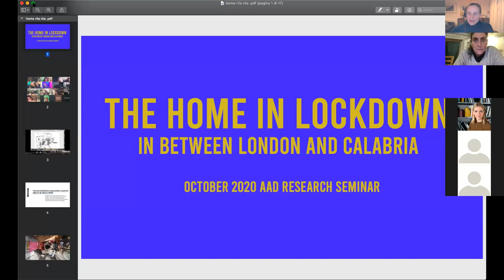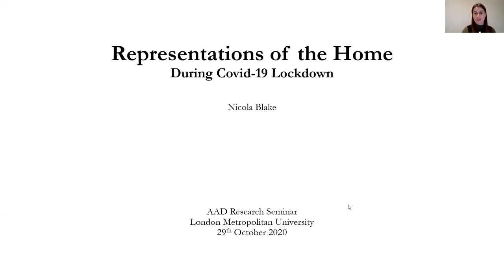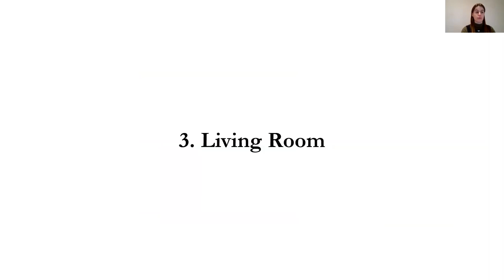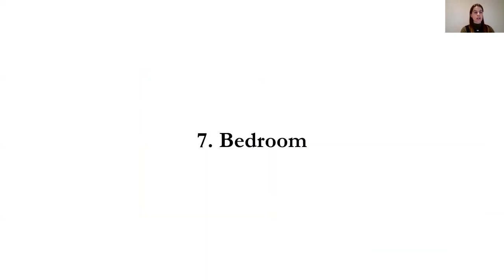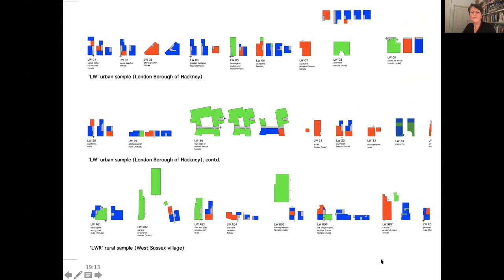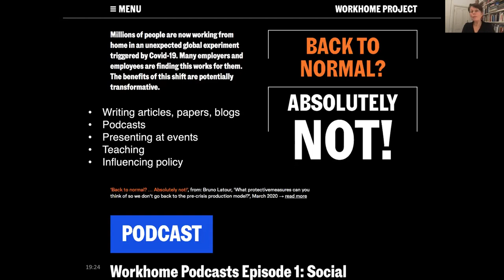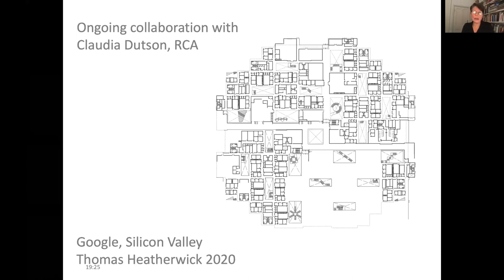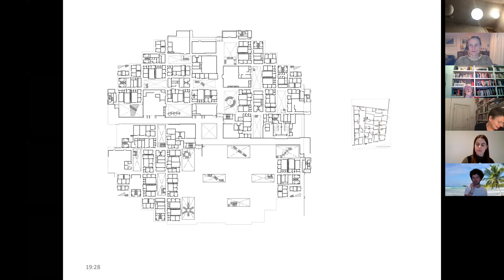AAD Research Seminar: The Home in Lockdown (London Metropolitan University) 29th Oct 2020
Nicola Blake, an architect at David Kohn Architects, will present an independent research project: 'Representations of the Home - During Covid-19 Lockdown'. The project explored our relationships to our homes, collecting images and texts that captured how we thought and felt about our homes as we were forced to spend more time in them. In the uncertain context of the pandemic, the project took one week and one room at a time, eventually covering every room of the house. It forms a shared collection of personal experiences from 28 participants across 101 entries. The project is an opportunity to reflect on the successes and failures of different housing types - from tower blocks to detached suburban houses - that we might learn something for the future of housing design.

Frances Holliss is an expert in working from home. In her book, she traces the history of the workhome, analysing its contemporary form and assessing its social, architectural and urban potential. Architecture Today - Homes that Work The Guardian Housing Network: To solve the housing crisis we need new ideas, not garden cities The Conversation - Home is where the work is: the case for an urban design revolution The Conversation - Home-based work: a quiet casualty of the bedroom tax

Born in 1990, Rita Elvira Adamo graduated in Architecture in 2018 from London Metropolitan University in London. She is currently engaged in a Phd at the Department of Architecture and Territory at the Università degli Studi Mediterranea di Reggio Calabria. She curated the architecture exhibition “Invisible Architecture. Italian and Japanese architectural movements of the 60s and 70s and the contemporary debate "(January - March 2017), hosted at the Carlo Bilotti Museum in Villa Borghese in Rome and organized by the Italy Japan Foundation.

In 2017, she also curated the architecture exhibition “School / Work”, which focused on exploring the relationship between teaching and practice in architecture. The exhibition was hosted at the Bank Gallery in London and organized by London Metropolitan University. In addition, she collaborated in Norman Foster's studio in London (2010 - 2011) and in Santiago Calatrava's atelier in Zurich (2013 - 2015).

In 2017, she co-founded a NPO “Le Seppie” in Calabria (Italy), an ensemble of international young professionals interested in exploring the boundaries of practice and education in order to propose experimental models of urban and social reactivation of marginal and rural areas.